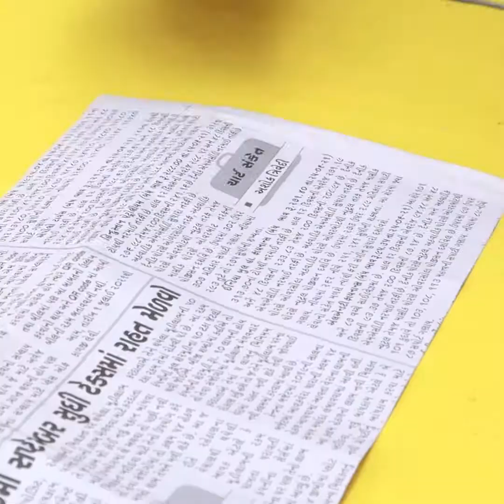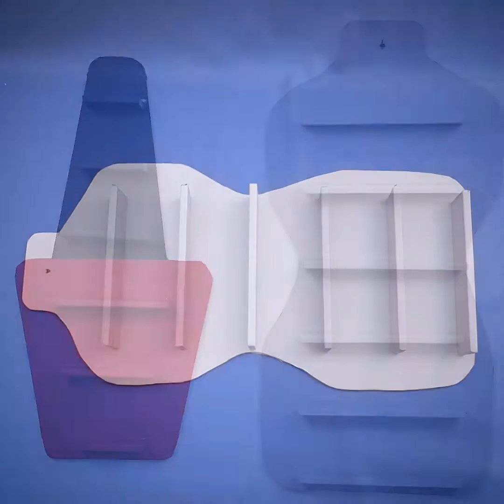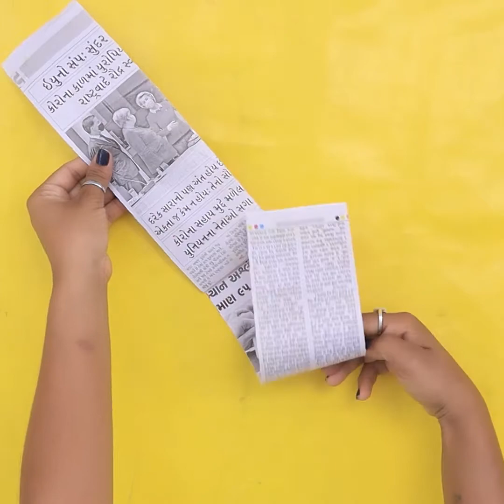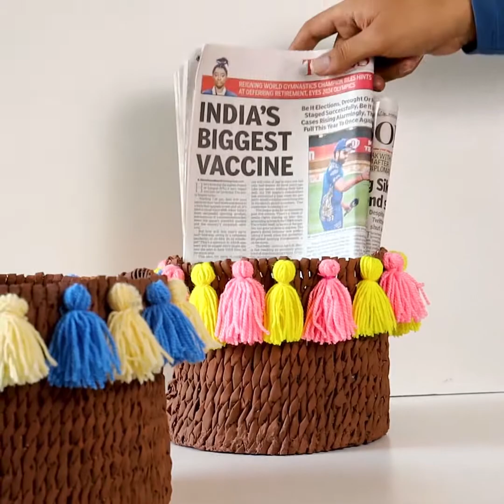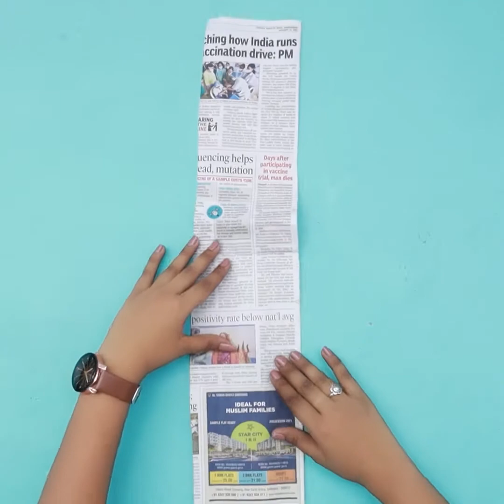Useful..!! Cardboard Craft || DIY Kitchen Storage Ideas || Life Saving Hacks